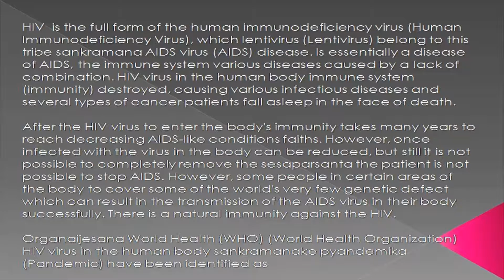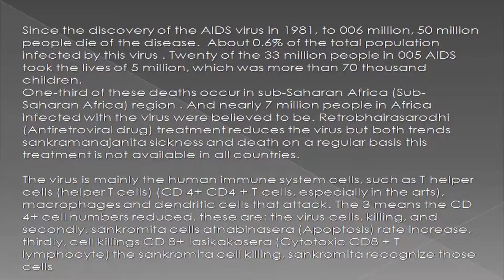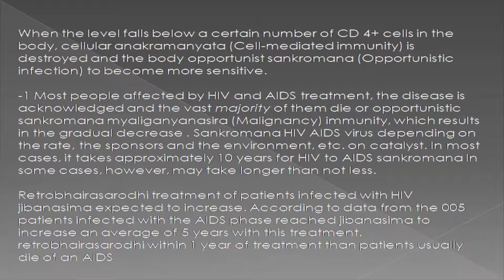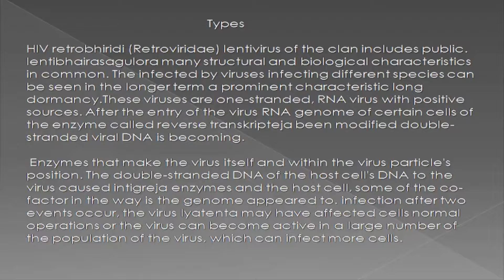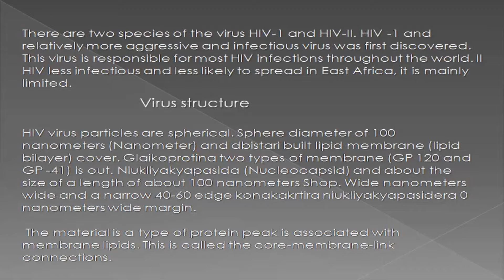HIV disease death o1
HIV disease death.
HIV  is the full form of the human immunodeficiency virus (HIV), which lentivirus (Lentivirus) belong to this tribe sankramana AIDS virus (AIDS) disease.Is essentially a disease of AIDS, the immune system various diseases caused by a lack of combination. HIV virus in the human body immune system (immunity) destroyed, causing various infectious diseases and several types of cancer patients fall asleep in the face of death. After the HIV virus to enter the body's immunity takes many years to reach decreasing AIDS-like conditions faiths. However, once infected with the virus in the body can be reduced, but still it is not possible to completely remove the sesaparsanta the patient is not possible to stop AIDS. However, some people in certain areas of the body to cover some of the world's very few genetic defect which can result in the transmission of the AIDS virus in their body successfully. There is a natural immunity against the HIV.hiv is danger.